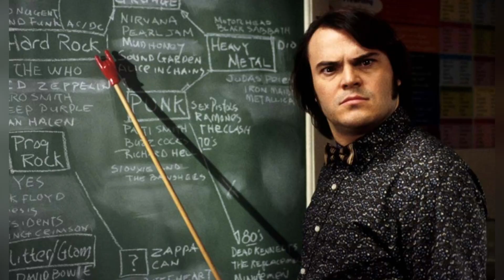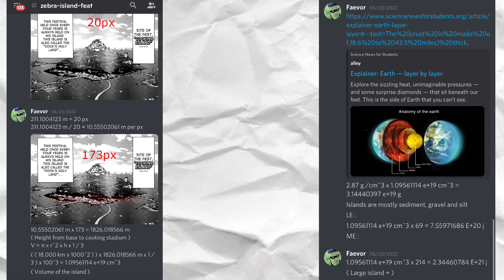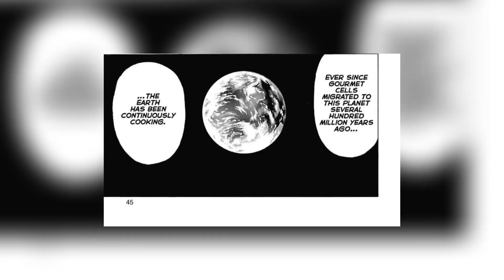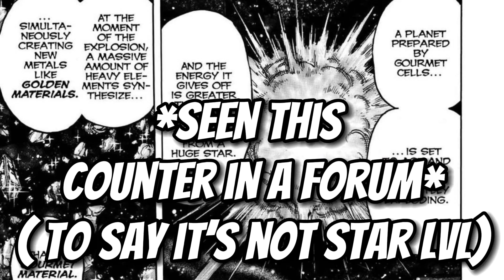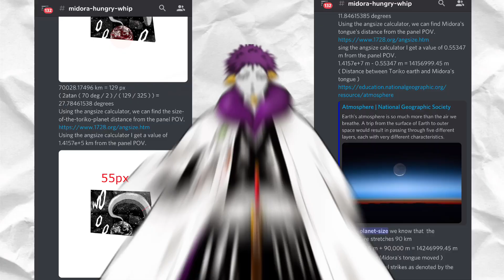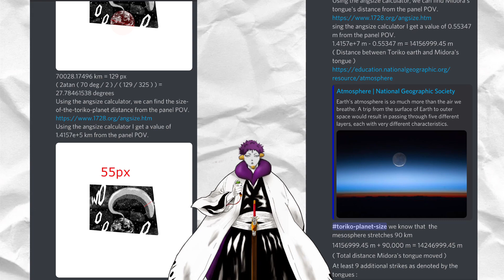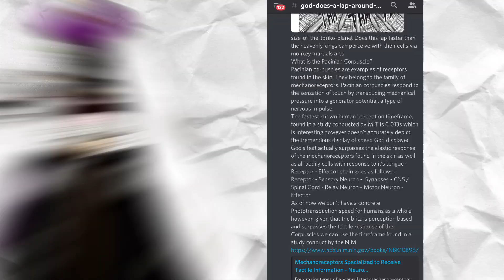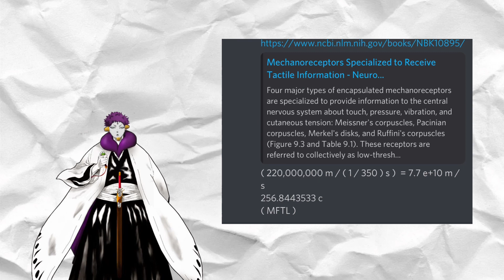How Strong Is Toriko? | HACKED